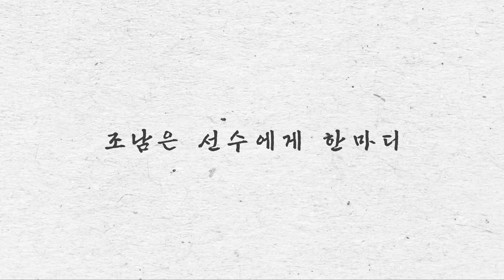[EP.2] 보디빌딩이 전부인 남자 [Return To Pro Show]